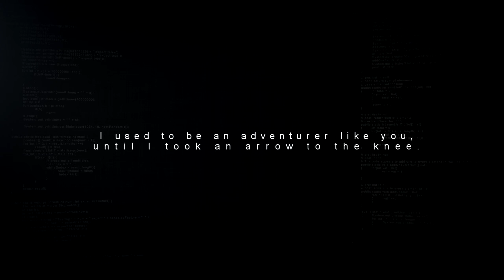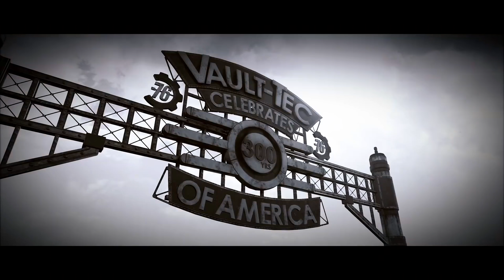FALLOUT 76 - Official In Game Intro Video 2018 (PC, PS4 & XB1) HD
Reclamation day nears. Before exploring Fallout 76's wasteland on November 14th, watch the game's official in-game introduction & join us for our Break-It Early Test Application (B.E.T.A.) -- first on Xbox One on October 23rd, and one week later on PC and Playstation 4 on October 30th.